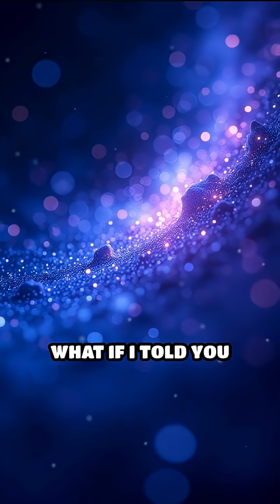Time Crystals: Matter That Defies Physics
What if matter could move forever without energy? Discover the wild science behind time crystals!